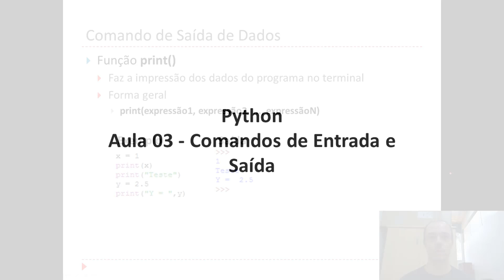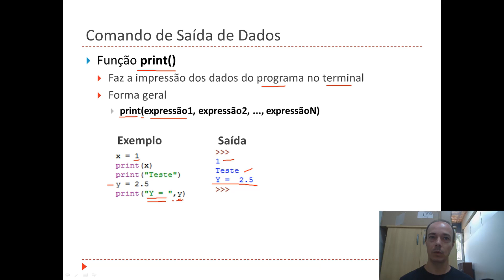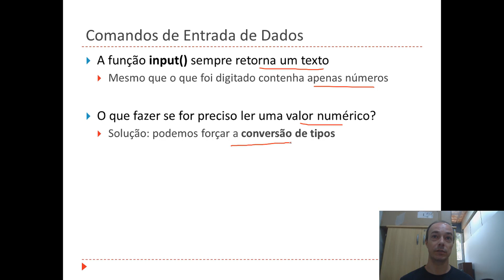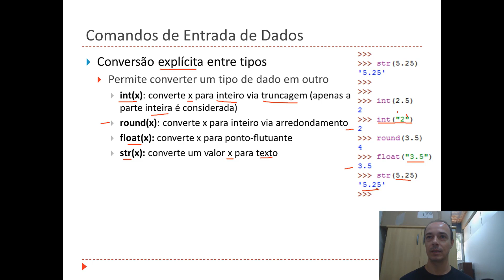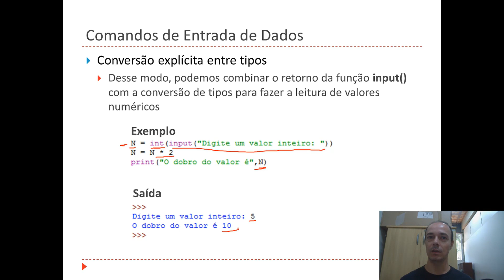Python | Aula 03 - Comandos de Entrada e Saída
Curso básico de programação em Python.
Nesse vídeo explico como funcionam os comandos de entrada e saída na linguagem Python.